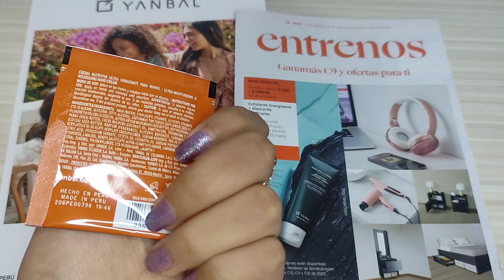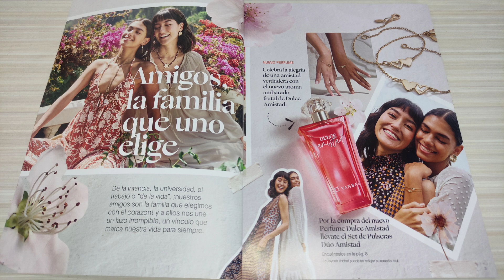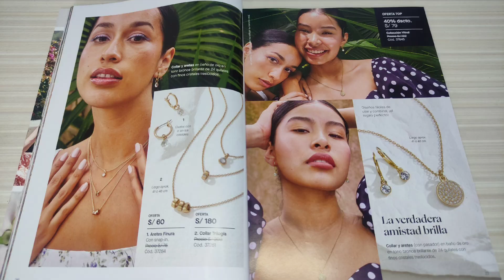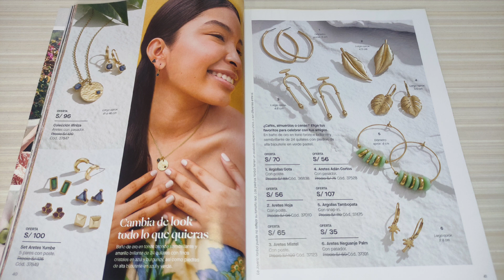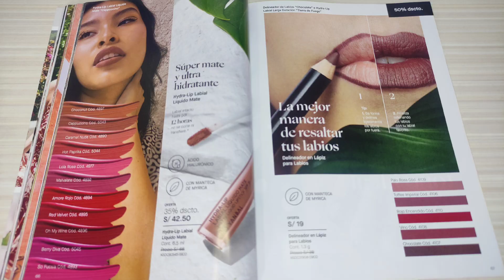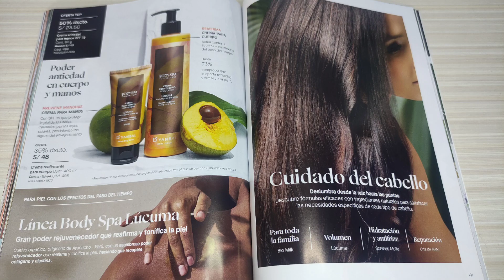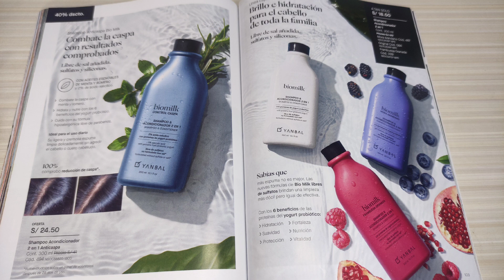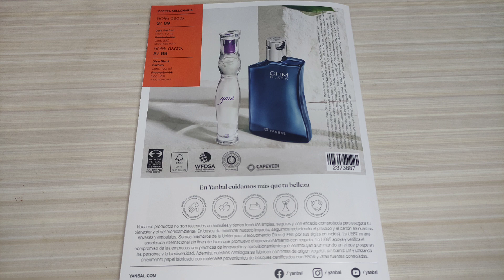🔥 CATÁLOGO Campaña 9 Yanbal 2022 Unique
El Catálogo de Yanbal de Campaña 9 2022 ya está disponible para que vean las ofertas de la campaña. ¿Qué tenemos de nuevo? una fragancia Dulce Amistad, nueva presentación de la fragancia masculina Savour, un desodorante para pieles sensibles, también tenemos maquillaje en tendencia Euforia Lavanda y mucho más.